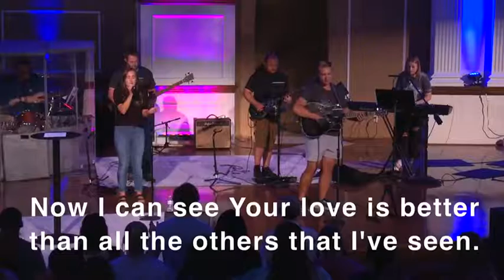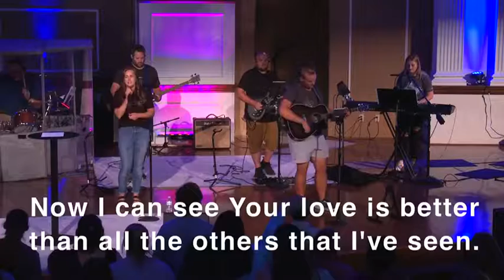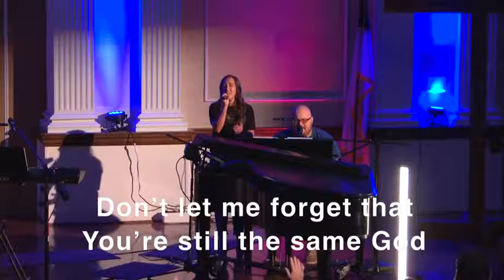The Gathering, September 7, 2022